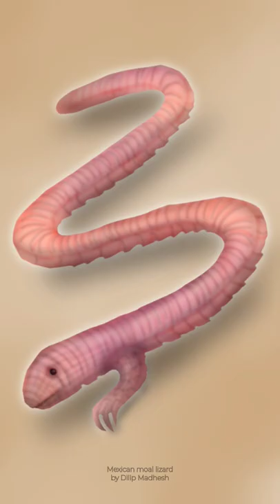Mexican Mole Lizard | my daily drawing on mobile | dmvid186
tried a digital sketch of Mexican Mole Lizard on my mobile app,

like - if you like my digital art
comment - what you want to see next
share - to your friends to motivate

Support art

how to draw Lizard
digital art Lizard
Mobile art Lizard
Lizard drawing